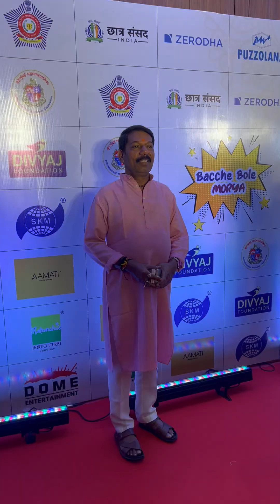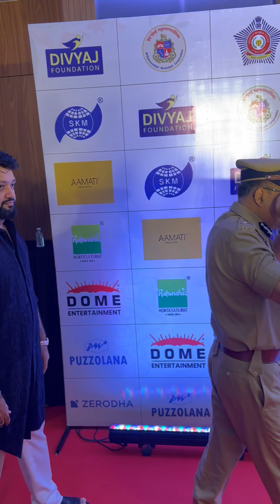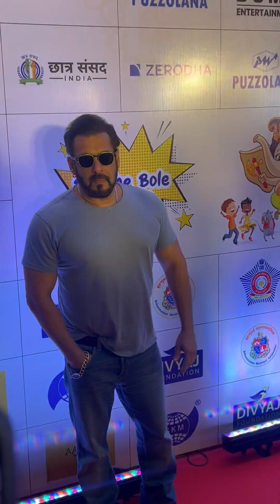SALMAN SPOTTED WITH POLICE OFFICERS | DIVYAJ FOUNDATION EVENT | SALMAN KHAN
Salman Khan attended a recent Divyaj Foundation event, where he was seen alongside local police officers. The event highlighted the foundation's community efforts and showcased Salman’s support for social causes and collaboration with law enforcement.

👍like kare
↗share kare
💌comment kare